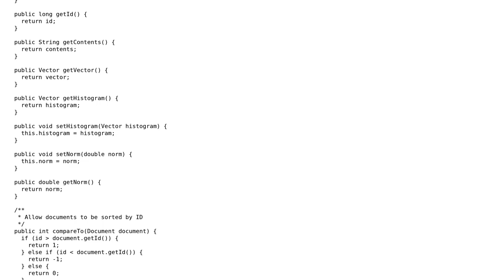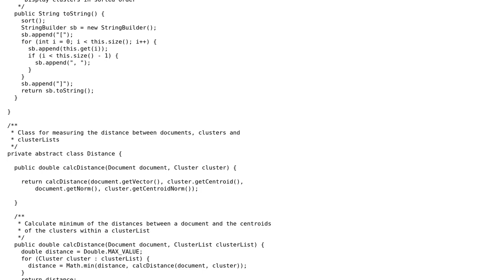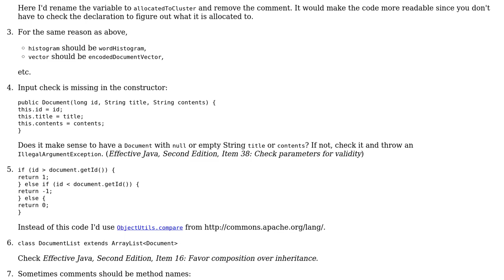Code Review: Document clustering / NLP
With thanks & praise to God, and with thanks to the many people who have made this project possible! | Content (except music & images) licensed under CC BY-SA | Music | Images & others | With thanks to user Quill user palacsint user padawan and the Stack Exchange Network Trademarks are property of their respective owners. You are responsible for your own actions.